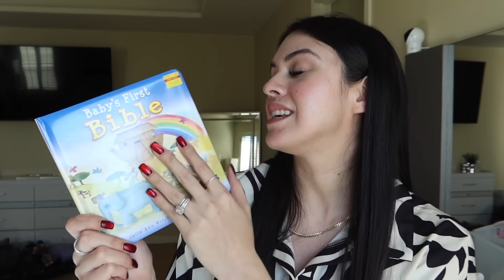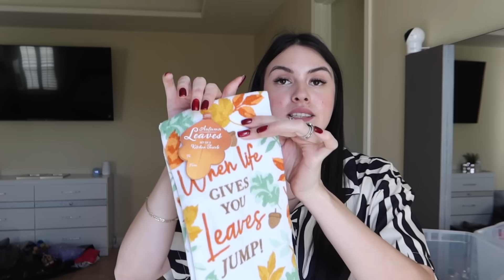DECORACION CHIDA DE OTOÑO ⎪HAUL 🍁🍂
Hello friends en este video les muestro algunas cositas que compre para la decoración de otoño , espero que les guste

Oh My Glow!

Oh My Glow!